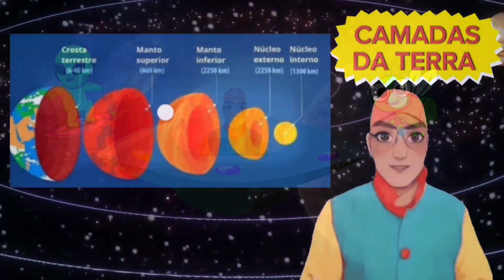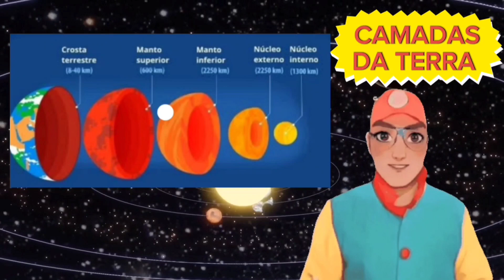Desenho animado Mundo mágico de Du Tambasco - Planeta Terra